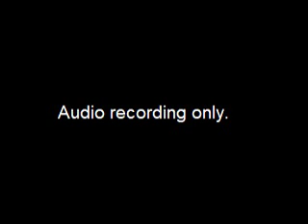Assembly Enterprise Oversight Committee Meeting - 2013-05-23